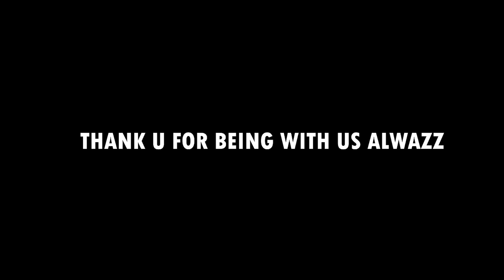Wife বেয়াকে ফচি গ'ল Paragliding ভয়ংকৰ অৱস্থা 😲